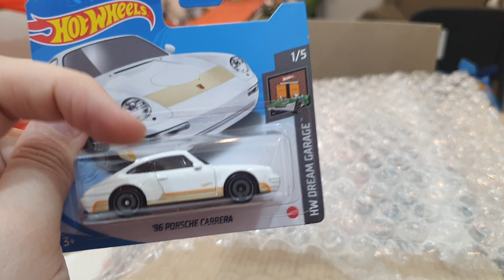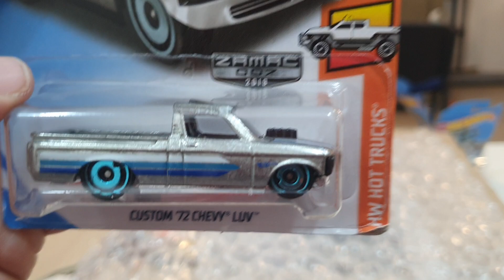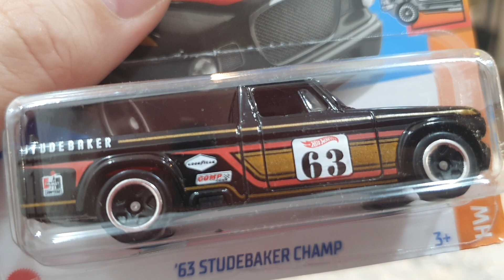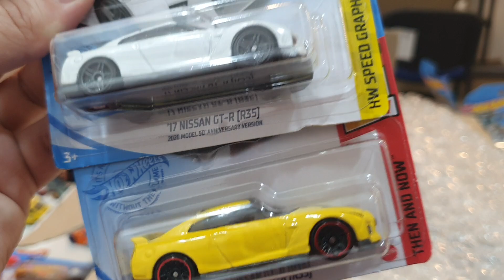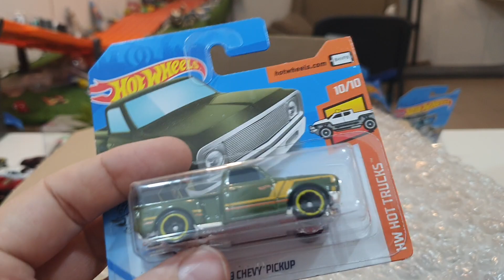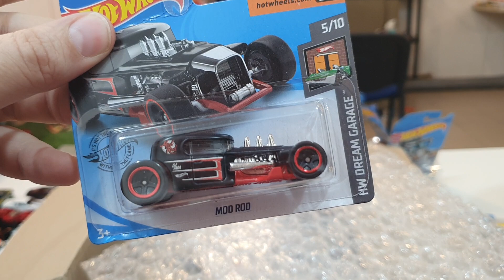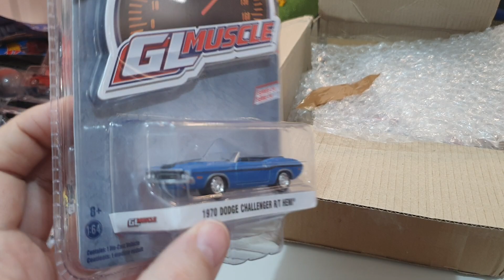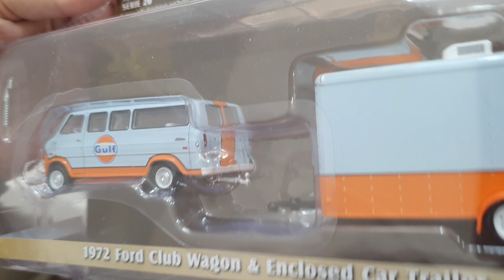Посылка с Hot Wheels из Англии от Sol Diecast Odyssey! Редкие Hot Wheels, Matchbox и Greenlight!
Распаковка посылки с Hot Wheels из Англии от Sol Diecast Odyssey! Очень редкие Hot Wheels, Matchbox и Greenlight! Редкие Хот Вилс! Посылка с редкими коллекционными машинками из Англии от Sol Diecast Odyssey

Обзор на английском языке от меня на моем англоязычном канале WheelsHot, тут самые первые эмоции от посылки